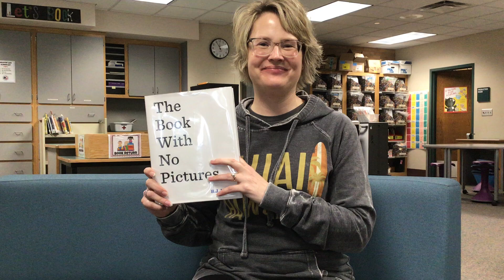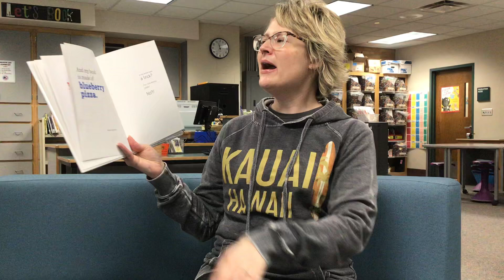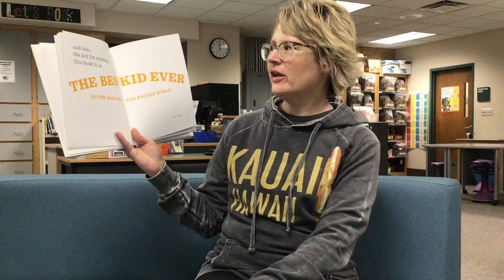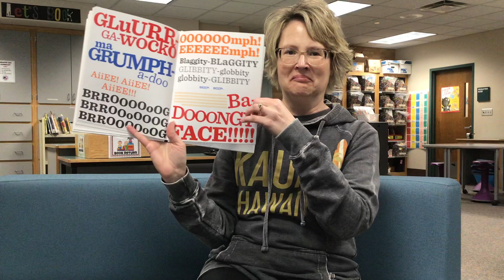The Book with No Pictures - Used with Permission from Scholastic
Mrs. Braun, our very own Media Specialist and Guru of Everything, reads tonight's Bedtime Story.